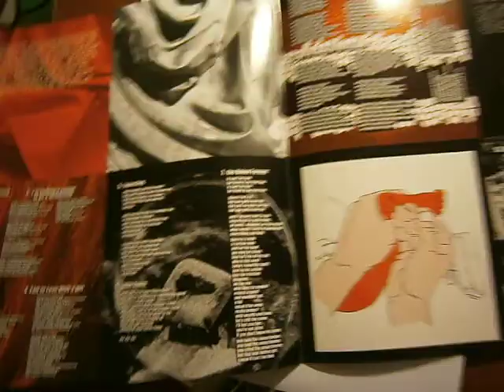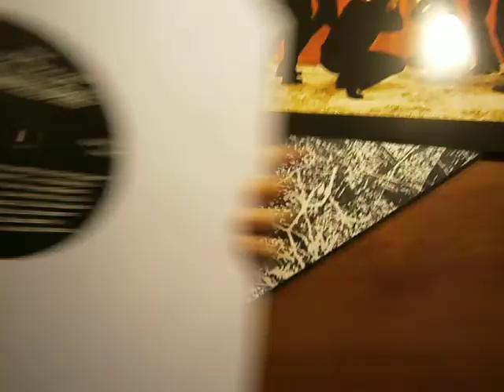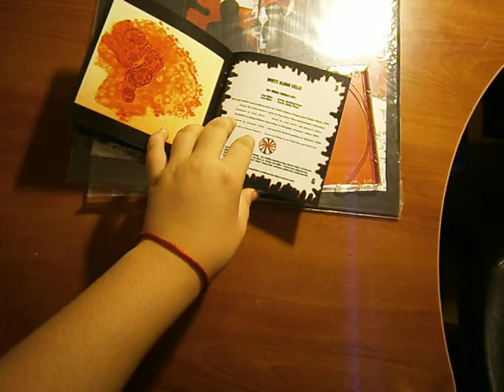The White Stripes - White Blood Cells ( Cd + Vinyl ) UNBOXING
White Blood Cells es el tercer álbum de estudio de el dúo americano de rock alternativo The White Stripes, lanzado el 3 de julio de 2001. Grabado en menos de una semana en Easley-McCain de grabación en Memphis, Tennessee, y producido por el vocalista y guitarrista Jack White, fue el último disco de la banda, lanzado de manera independiente en Sympathy for the Record Industry. Alentado por el single hit "Fell in Love with a Girl", el registro propulsado The White Stripes en popularidad a principios comercial y crítico de éxito. En 2012, la revista Rolling Stone clasificó el álbum en el número 497 en su lista de Los 500 mejores álbumes de todos los tiempos.

Dead Leaves And The Dirty Ground ( Jack White )